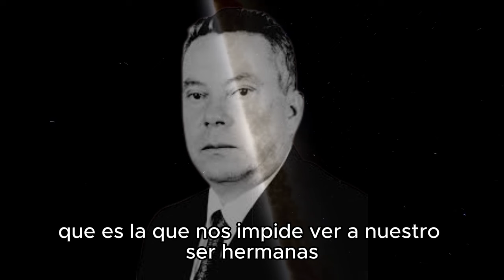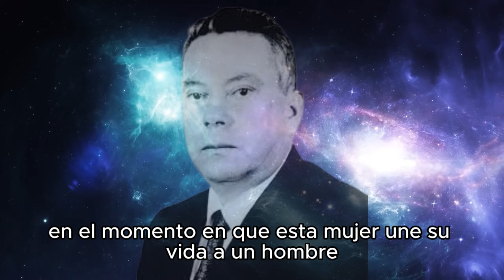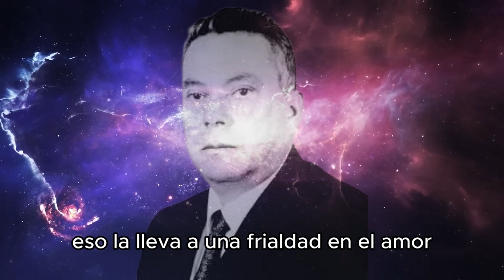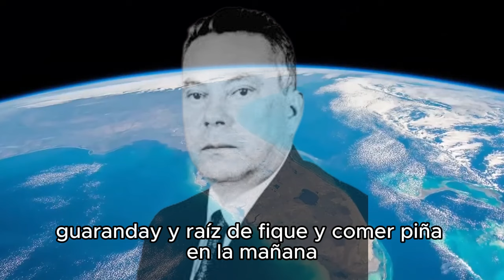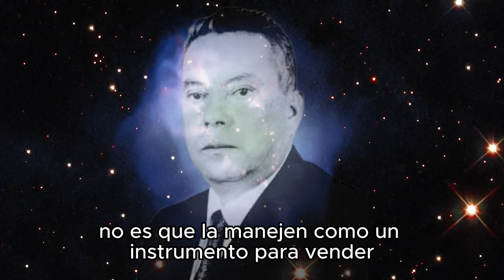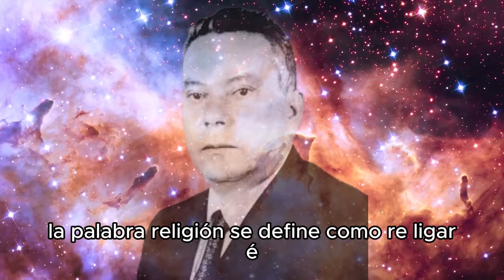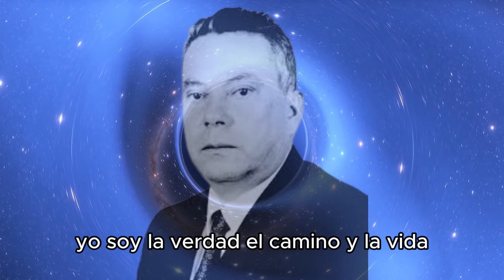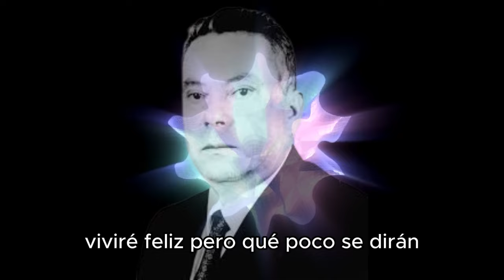La Mujer Gnóstica | LAKHSMI DAIMON